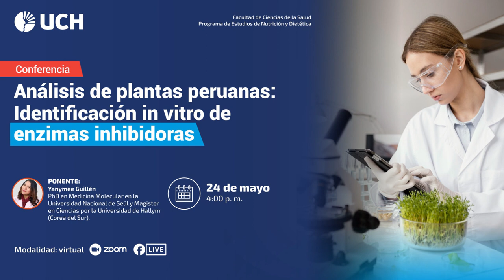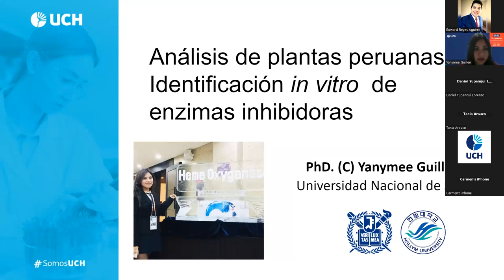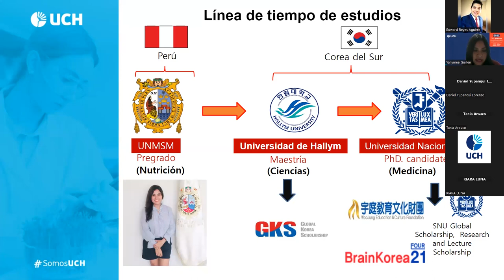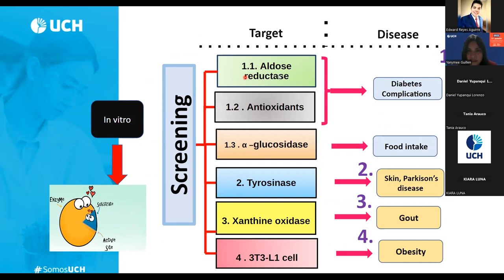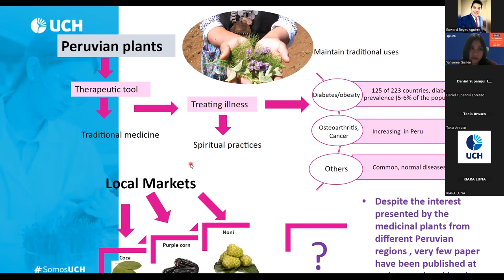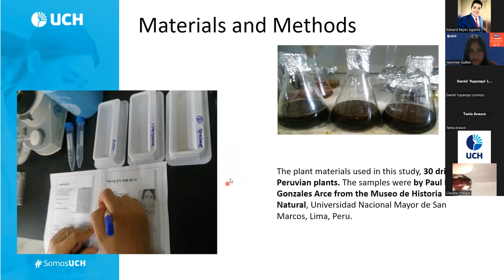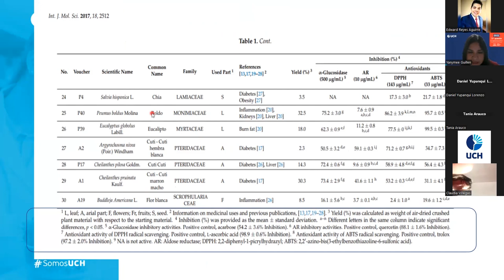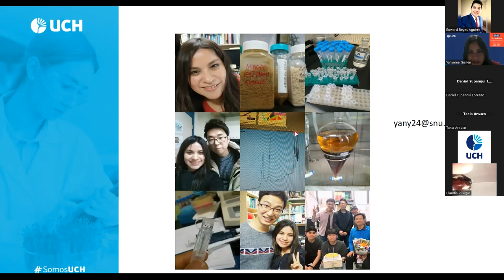UCH | Conferencia: Análisis de plantas peruanas: Identificación in vitro de enzimas inhibidoras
La Universidad de Ciencias y Humanidades, a través del Programa de Estudios de Nutrición y Dietética de la Facultad de Ciencias de la Salud, desarrolló la presente conferencia en donde tuvimos la ponencia de la PhD (c) Yanymee Guillén, PhD en Medicina Molecular en la Universidad Nacional de Seúl y  Magíster en Ciencias por la Universidad de Hallym (Corea del Sur).